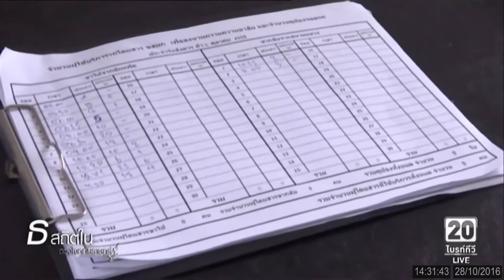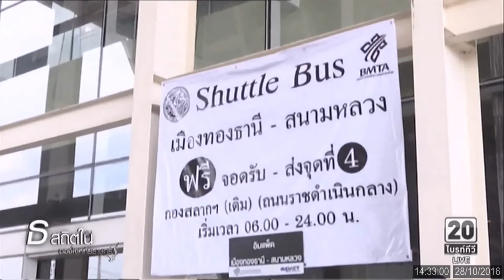อิมแพ็ค จัดรถบริการรับ-ส่ง ฟรี เดินทางไปถวายความอาลัยพระบรมศพพระบาทสมเด็จพระปรมินทรมหาภูมิพลอดุลยเดช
อิมแพ็ค ร่วมกับ องค์การขนส่งมวลชนกรุงเทพ (ขสมก.) จัดรถบริการรับ-ส่ง ฟรี เส้นทางเมืองทองธานี-สนามหลวง เวลา 06:00-24:00 น. บริเวณประตูทางเข้า 1 (Entrance 1) อาคารศูนย์การประชุม อิมแพ็ค ฟอรั่ม และจากเส้นทางสนามหลวง - เมืองทองธานี ตั้งแต่ 10:00-24:00 น. บริเวณโรงแรมรัตนโกสินทร์โดยลูกค้าสามารถนำรถมาจอด ณ อาคารจอดรถ (Indoor Parking 2) ซึ่งอยู่ใกล้กับอาคารอิมแพ็คฟอรั่มที่สุด หรือ จอดยังจุดอื่นๆ แล้วเลือกนั่งรถเวียนอิมแพ็ค (Shuttle Bus) ที่ให้บริการรอบศูนย์ฯ มายังจุดบริการได้เช่นกัน

อิมแพ็ค พร้อมอำนวยความสะดวกสำหรับผู้ที่เตรียมเดินทางด้วยการจัดจุดพักรอ บริการน้ำดื่ม และสามารถจอดรถได้ ฟรี โดยไม่คิดค่าบริการตามอัตราที่กำหนด เพียงนำบัตรจอดรถมาแสดงต่อเจ้าหน้าที่อิมแพ็คระหว่างการขึ้นรถดังกล่าว ตั้งแต่วันนี้ถึง 30 พฤศจิกายน 2559 (หากมีการขยายเวลาจะเรียนแจ้งให้ทราบอีกครั้ง) สอบถามเพิ่มเติมโทร , 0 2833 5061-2

Credit: BRIGHT TV20